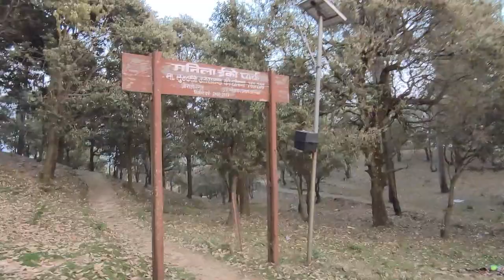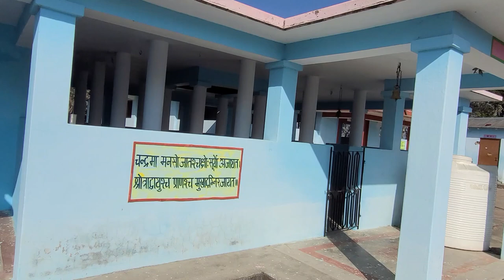Manila, Uttarakhand | Hill Station | Vlog 3 I An offbeat alternate to Shimla, Mussoorie and Nainital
We embark on yet another adventure, and this time we explore the beautiful Kumaon and Garhwal Himalayas of Uttarakhand.

In this video, we explore the beautiful and offbeat hill station of Manila, Uttarakhand.

In the first vlog of this series, we covered from Delhi to Jim Corbett National Park and visited the famous Garjiya Devi Temple

Music: Leaning On the Moving On by Wayne Jones from YouTube Studio